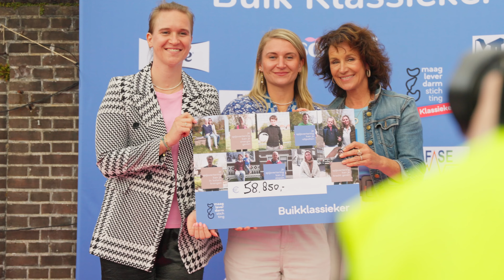Aftermovie Buik Klassieker 2024 | MDL Fonds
Een gezonde spijsvertering voor iedereen, dat is onze droom. Twee miljoen Nederlanders kampen dagelijks met schaamte, angst of onmacht door spijsverteringsaandoeningen. Voor hen werken wij aan oplossingen. Dat doen we samen met artsen, onderzoekers, wetenschappers, patiënten en hun naasten, donateurs en vrijwilligers.